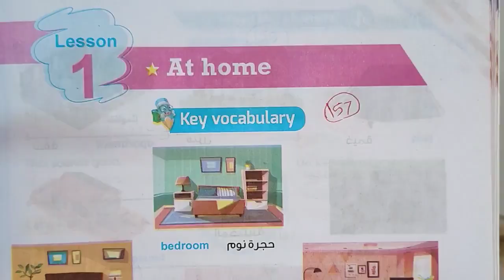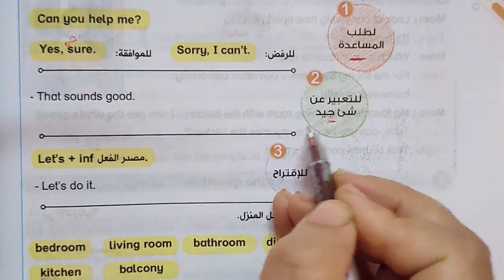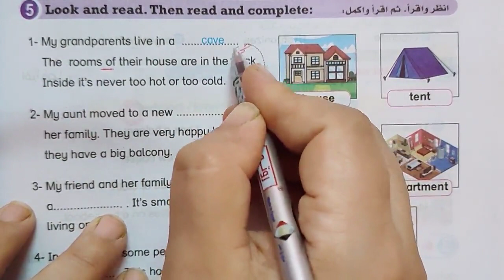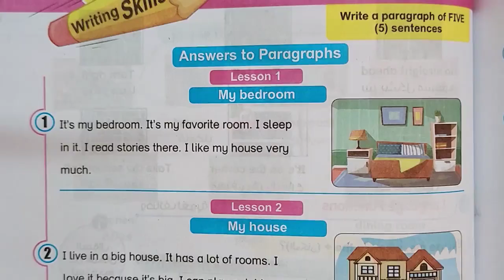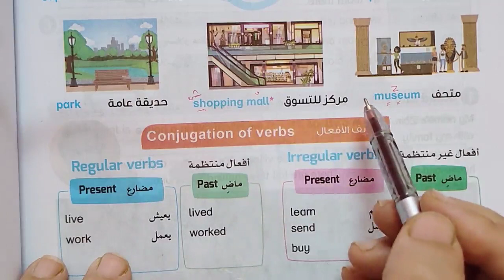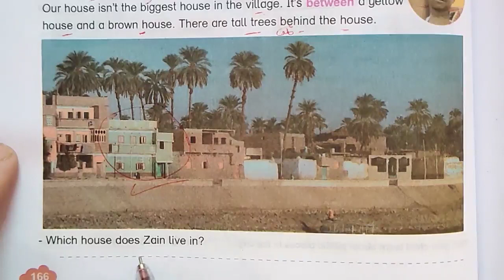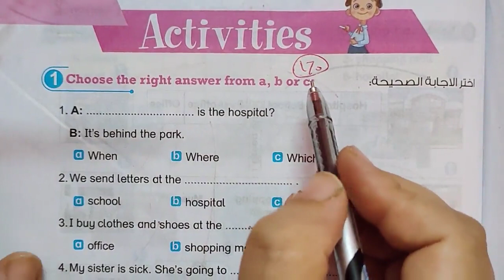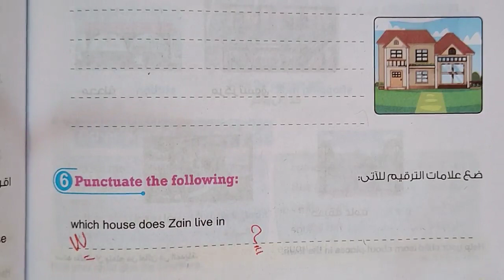شرح و حل كتاب بت باي بت انجليزى رابعة ابتدائى ترم اول 2023 | الوحده الرابعه الدرس 1,2 ص 157 الي 171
شرح و حل كتاب بت باي بت انجليزى رابعة ابتدائى ترم اول 2023 | الوحده الرابعه Where do you live? الدرس 1,2 ص 157 الي 171 شرح و حل كتاب بت باي بت انجليزى رابعة ابتدائى ترم اول 2023 الوحده الرابعه Where do you live? الدرس الاول والثاني حل كتاب بت باي بت انجليزي رابعه ابتدائي ترم اول 2023 كتاب بت باي بت للصف الرابع الابتدائي انجليزي الصف الرابع الابتدائي انجليزي
كتاب بت باي بت للصف الرابع الابتدائي انجليزي
كتاب بيت باي بيت للصف الرابع الابتدائي
رابعة انجليزي الترم الاول
حل كتاب بت باي بت للصف الرابع الترم الاول
كتاب بت باى بت للصف الرابع الابتدائي انجليزي
bit by bit للصف الرابع الابتدائي
حل كتاب بت باي بت انجليزي رابعه ابتدائي ترم تانى 2022
كتاب bit by bit للصف الرابع الابتدائي
الوحده الاولى الصف الرابع الابتدائي انجليزي
انجليزي رابعه ابتدائي ترم اول
انجليزي الترم الاول رابعه ابتدائي
الصف الرابع انجليزي الترم الاول الوحدة الاولي
انجليزي رابعه ابتدائي الترم الاول المنهج الجديد
انجليزي رابعه ابتدائي الترم الاول
انجليزي رابعه ابتدائي المنهج الجديد الترم الاول
منهج الصف الرابع الابتدائي الجديد انجليزي الترم الاول
منهج سنه رابعه ابتدائي الترم الاول انجليزي
منهج رابعه ابتدائي الجديد انجليزي الترم الاول
منهج رابعه ابتدائي الترم الاول انجليزي
انجليزي رابع ابتدائي الترم الاول
انجليزي رابعه ابتدائي الوحده الاولي الترم الاول
انجليزي الوحدة الاولي للصف الرابع الابتدائي الفصل الدراسي الاول 2022
منهج اللغة الانجليزية للصف الرابع الابتدائي الترم الاول 2022 .. منهج كونكت 4 رابعة ابتدائي
انجليزي الترم الاول رابعة ابتدائي
الوحدة الاولي الصف الرابع انجليزي
انجليزي الصف الرابع الابتدائي الترم الاول 2022
حل كتاب جيم رابعة الترم الاول
حصرياً منهج كونكت 4 الصف الربع الابتدائي الترم الاول المنهج الجديد 2022
رابعه ابتدائي الترم الاول
منهج رابعه ابتدائي المنهج الجديد انجليزي
منهج رابعه ابتدائي انجليزي ترم تانى
انجليزي رابعة ابتدائى ترم ثاني
رابعه ابتدائي انجليزي ترم ثاني
انجليزي رابعه ابتدائي ترم ثاني
رابعه ابتدائي انجليزي المنهج الجديد
انجليزي رابعه ابتدائي الوحده الاولي
شرح منهج رابعه ابتدائي المنهج الجديد انجليزي الترم الاول 2022 الوحدة الاولي الدرس 1 رابعه ابتدائي انجليزي 2022 المنهج الجديد كونكت 4 منهج اللغة الانجليزية للصف الرابع الابتدائي الترم الاول 2022
شرح انجليزي الترم الاول الوحدة الاولي
انجليزي الترم الاول رابعه ابتدائي, انجليزي الترم الاول رابعة ابتدائي
رابعة ابتدائي الترم الاول2021
رابعه ابتدائي ترم ثاني
كونكت رابعه الترم الاول
منهج اللغة الانجليزية للصف الرابع الابتدائي الترم
انجليزي رابعة ابتدائى الترم الاول الوحدة الاولي
2021 انجليزي للصف الرابع الابتدائي الترم الاول
2022 انجليزى الصف الرابع الابتدائى الترم الاول
ابتدائي انجليزي 2022 رابعه ابتدائي انجليزي الترم الاول